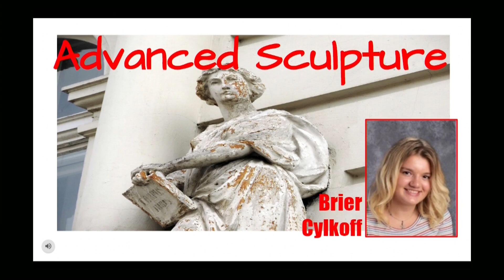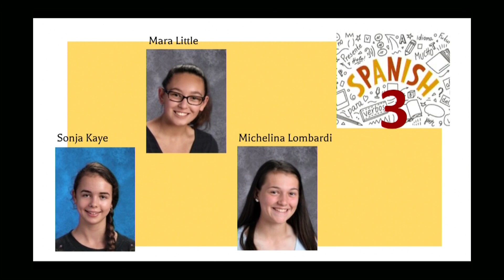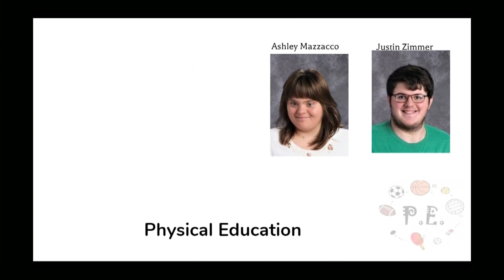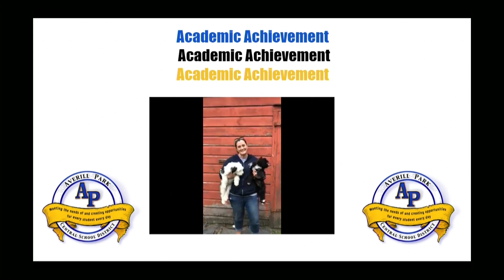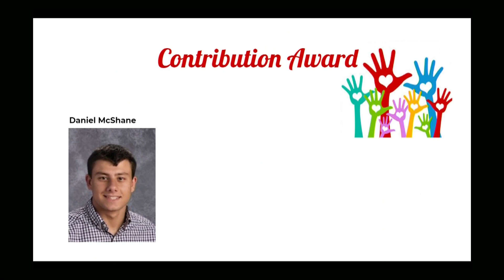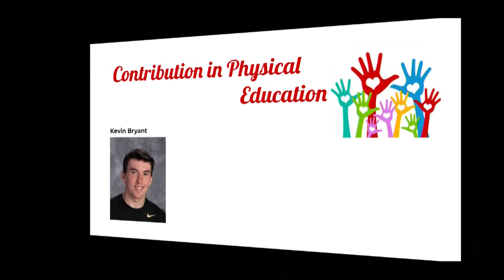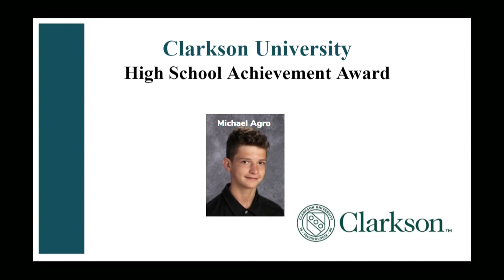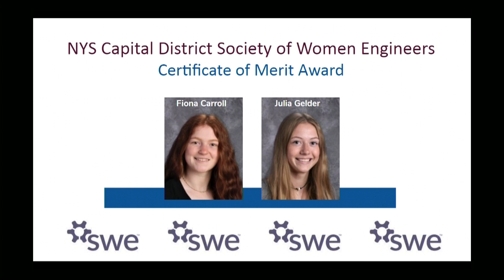'19-'20 Underclass Awards Ceremony